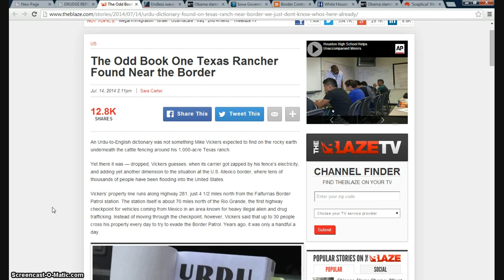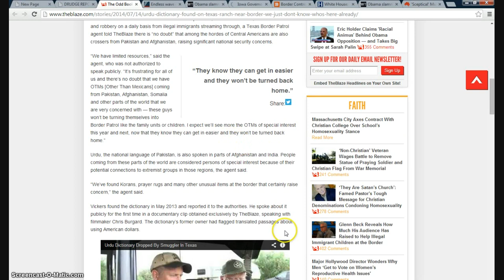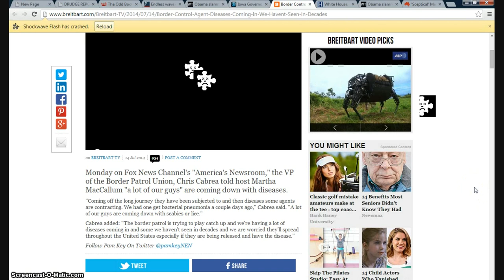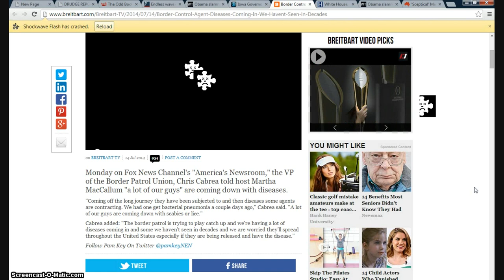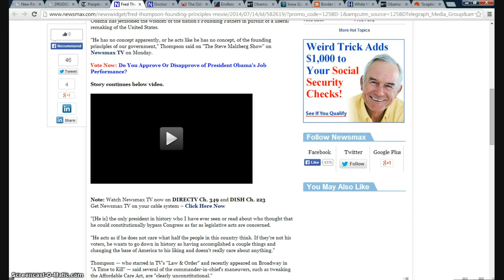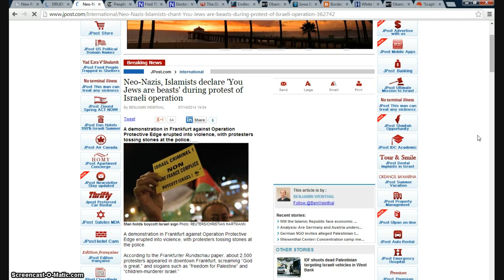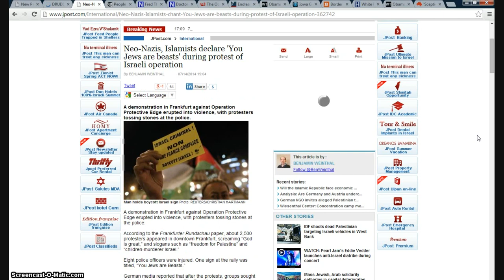July 15, 2014 AD Tyranny Watch News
An endless flood of illegals coming through the Rio Grande valley; Iowa governor says "no" to illegals; doctor says diseases absolutely are a threat; climate change activists use more electricity than do skeptics; prayer rugs and other Muslim artifacts found at border